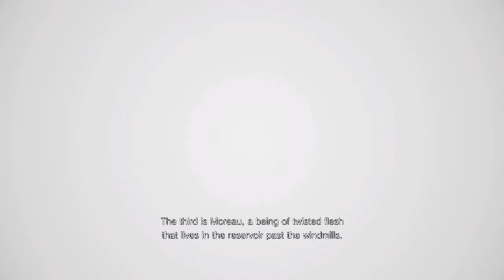[ Part 10 ] What Are You - Resident Evil Village